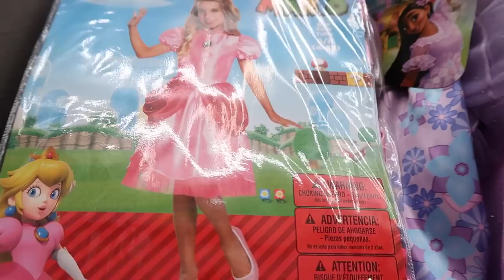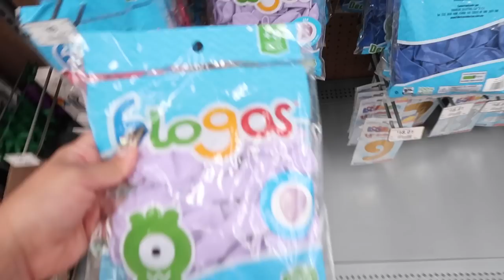FESTEJAMOS EL CUMPLEAÑOS DE MI HIJA! 😍 - Vlog de mi vida - SAMII HERRERA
Vlog de hoy:
Le hicimos un pequeño festejo a Luisa por su cumpleaños y la pasamos increíble.